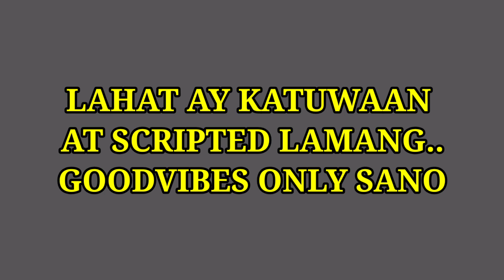Bloopers sa aming drill | marino sano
Welcome aboard to my youtube channel sano..
Sana masaya kayo sa vlog ko at sana suportahan nyo po ako..

Follow and like my fb page: Marino-Noel Jabay Jr